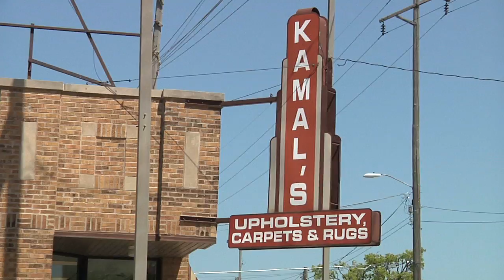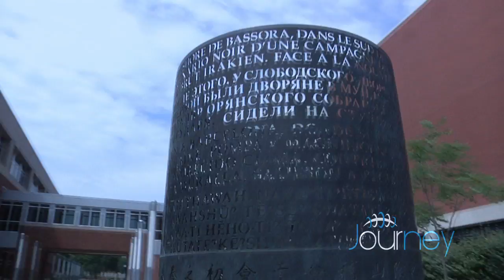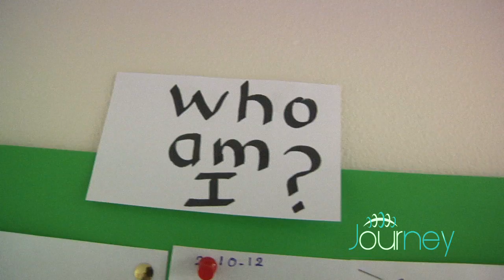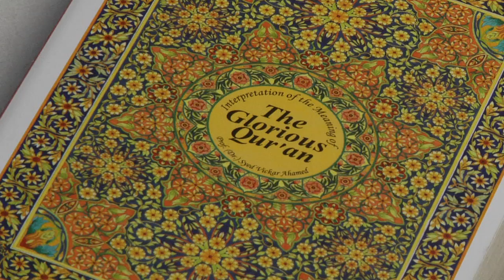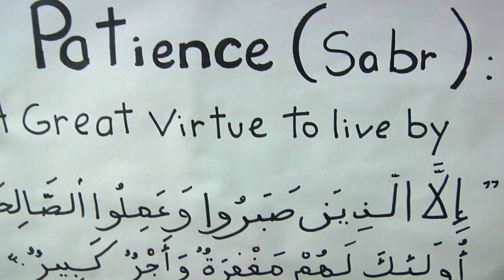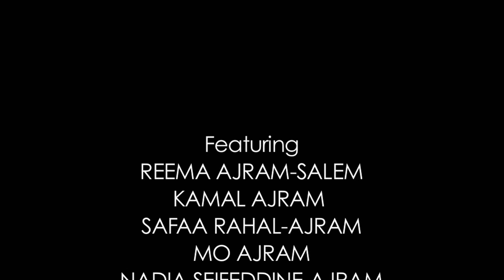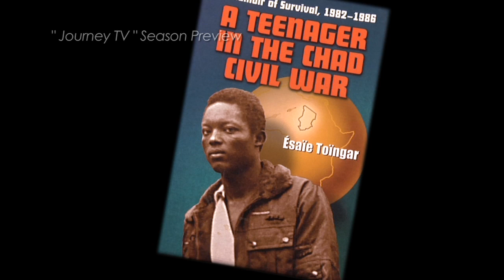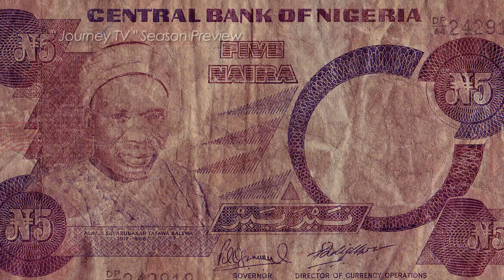Journey TV - A Female Muslim in Eastern Iowa - Reema's Story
This episode of "Journey" features the personal story of Reema Ajram-Salem, an American-born Muslim. Reema shares her story growing up in Eastern Iowa before and after 9/11. Her family shares their experiences and tips for unity across all religions and cultures in the area and everywhere. A Muslim-converted woman also shares her story. We talk to an local Islamic leader about religion in today's culture. "Journey" is a four-part, 30 minute TV series chronicling diversity in the Corridor through the true stories of Eastern Iowans. "Journey " was created through a collaborative effort between Diversity Focus, PATV-18 and multimedia entrepreneur Yvette Craddock (founder of Click Marketing Solutions)  who serves as host, co-executive producer, writer and narrator. PATV-18 in Iowa City was responsible for the HD production with Executive Director, Josh Goding, serving as the series' co-executive producer.